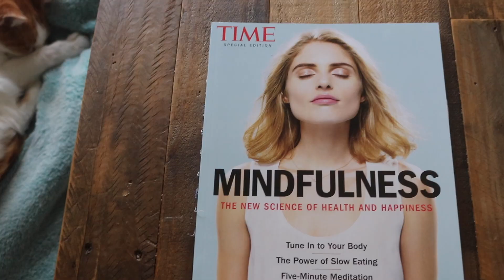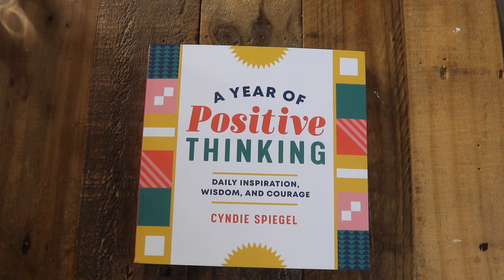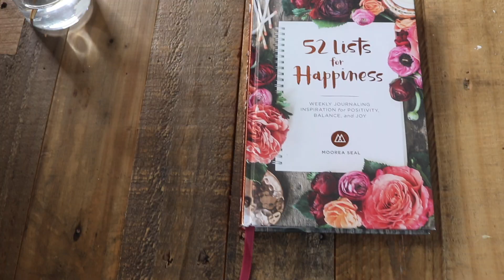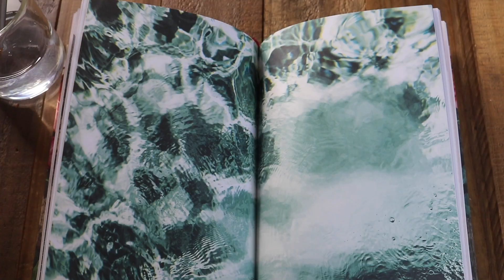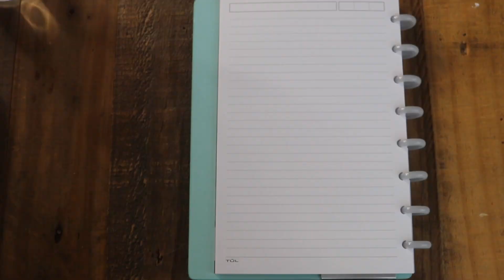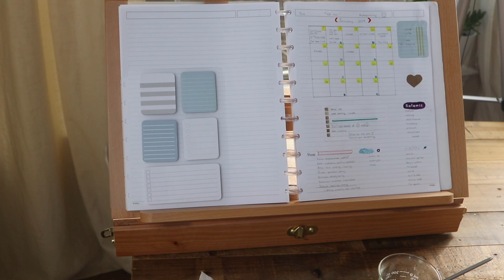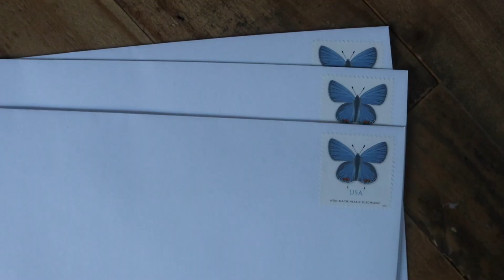5 Must-Have Happiness Tips for 2019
Year of Positive Thinking book

25 Happiness Lists book
Tul customizable notebook
easel giant
acrylic paints
watercolor paints
(Note: Tul notebook pages hold paint well.)

1. Word resolution.
2. Enjoyable ritual.
3. Planning.
4. Learning from the data.
5. Ethics.

Happiness factors:
finance
social support
life expectancy (physical health)
freedom to make life choices (mental health)
generosity
ethics